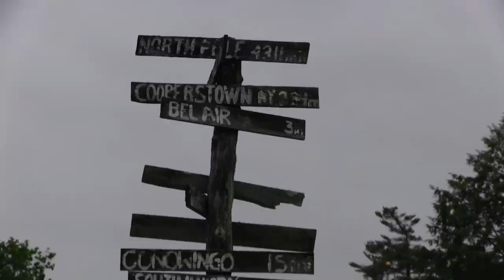Harford Glen: A Wild Place in Your Own Backyard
Check out Harford Glen!